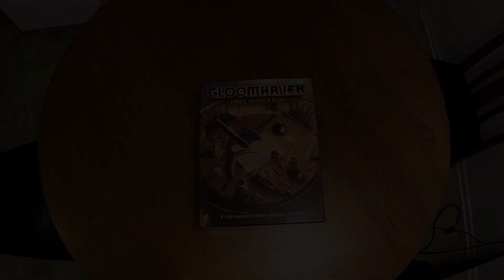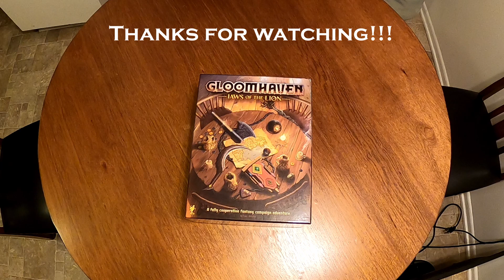Gloomhaven: Jaws of the Lion Time-Lapse Scenario 2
A time-lapse of Gloomhaven: Jaws of the Lion Scenario 2. Played with two players. Total play time: 1 hour 15 minutes.

For more about Gloomhaven: Jaws of the Lion, check out its Board Game Geek